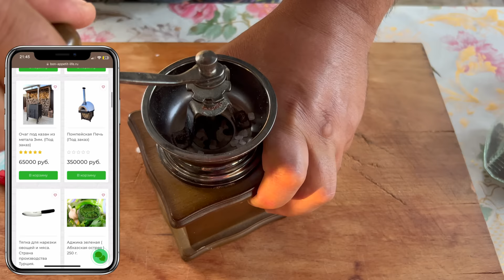РЫБА ЖАРЕНАЯ / РЫБАЛКА на ВОЛГЕ / Ловим рыбу и готовим ужин на костре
🔴Отправляем заказы по всей России и СНГ компанией СДЭК.